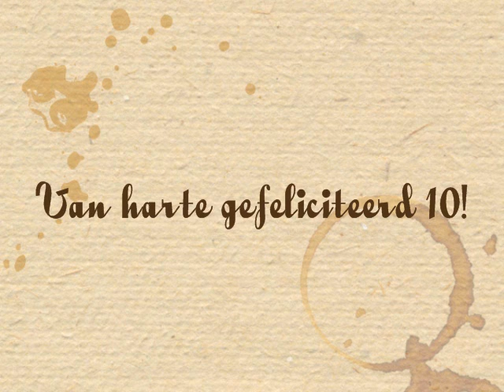Tineke 2012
Tineke jarig 9 maart 2012